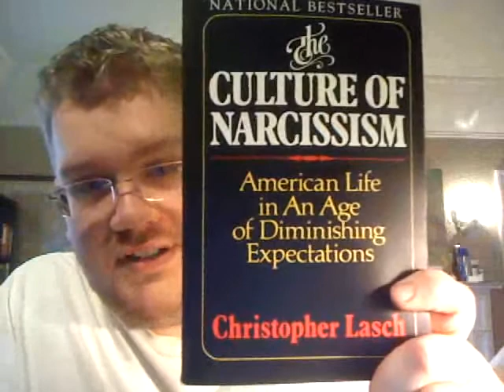Review of Christopher Lasch's "The Culture of Narcissism"